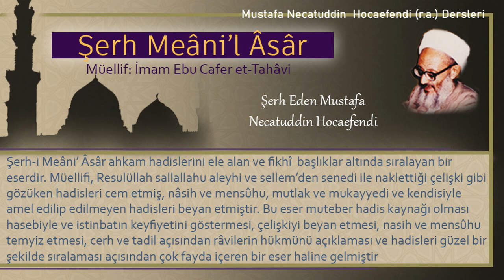2 | Kedinin artığı | Mustafa Necatuddin